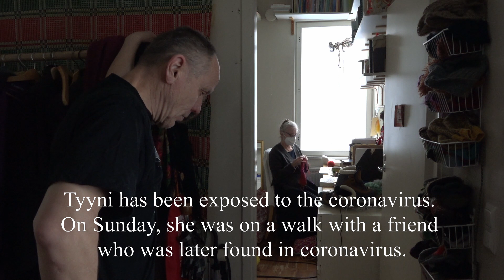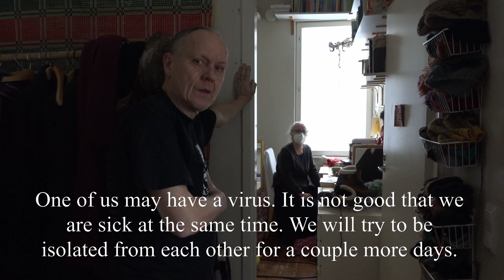3xD-11.1.Year-2/Campfire in the bedroom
Day 671. Campfire in the bedroom